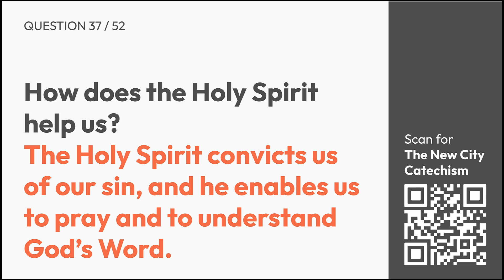#211 Pastor's Voice 14/15 September 2024 - How does the Holy Spirit help us?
🗣 Pastor’s Voice 牧者心声